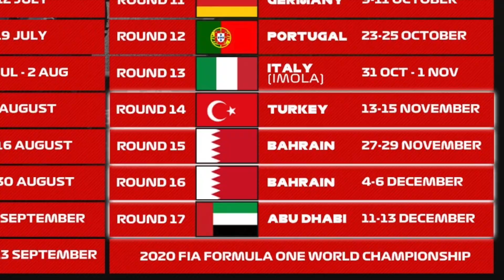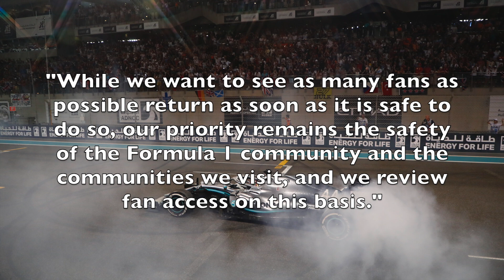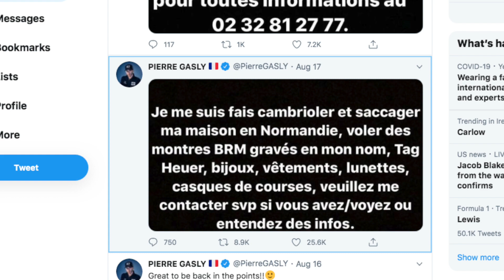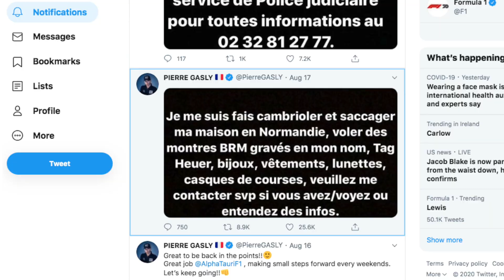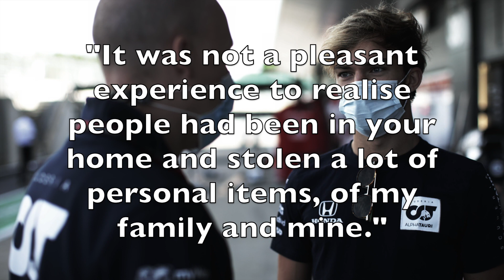Turkey returns to the calendar as F1 announces four more race - F1 News 25 08 20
Four more races have been added to this year’s F1 calendar, including a return to Turkey’s Istanbul Park for the first time in almost a decade.

Formula 1 has confirmed four more races on their calendar to close out this season’s disrupted schedule. Cramming in four more events means the total number of races for the year is 17, five short of the original plan. F1 also confirmed that the postponed Chinese Grand Prix will not be happening, having failed to find a date suitable for hosting the event this year.

The Turkish Grand Prix returns to the calendar for the first time since 2011, having made its debut back in 2005. The race is scheduled for November 15th.

Following on from that two weeks later, Formula 1 spends two weekends in Bahrain at the Sakhir Circuit for a double header on the 29th of November and the 6th of December.

F1 will then decamp to the United Arab Emirates to conclude the season at the usual final race at Abu Dhabi’s Yas Marina. This race will take place on December 13th, meaning this race will clash with me doing my Christmas shopping!

Some of these races will be open to limited amounts of fans, with F1 saying: “We can confirm that a number of races in the revised 2020 season will be open to a limited number of fans, including hospitality, and we are working with each promoter to finalise the details. While we want to see as many fans as possible return as soon as it is safe to do so, our priority remains the safety of the Formula 1 community and the communities we visit, and we review fan access on this basis. ”

“We are proud to announce that Turkey, Bahrain and Abu Dhabi will be part of our 2020 season.” said F1 CEO Chase Carey.

“This year has presented Formula 1 and the world with an unprecedented challenge and we want to pay tribute to everyone across Formula 1, the FIA, the teams, and our partners who have made this possible. While we are all disappointed that we have not been able to return to some of our planned races this year we are confident our season has started well and will continue to deliver plenty of excitement with traditional, as well as new, races that will entertain all our fans.”

Keep an eye on selling sites for Pierre Gasly, as the French driver has had his home burgled with the loss of personal items. He is urging his fans to keep an eye out for items that may belong to him appearing on selling sites, after his home in France was ransacked.

Returning home to Normandy after the recent run of three races at Silverstone and Catalunya, Gasly discovered that his house had been broken into and plenty of personal items have been stolen by those responsible.

In a message shared on social media, the Alpha Tauri driver said: “Some people are really worthless, disrespectful & despicable.”

“I got robbed and my house in Normandy was ransacked.” Gasly said.

Items stolen include BRM watches with his name, TAG Heuer watches, jewelry, clothing, glasses and some of his racing helmets.

Pierre is requesting anyone who spots any suspicious merchandise for sale to contact him, or have any information that may help in the recovery of his property.

"I was really upset to discover that my home in Normandy had been burgled while I was away. It was not a pleasant experience to realise people had been in your home and stolen a lot of personal items, of my family and mine."